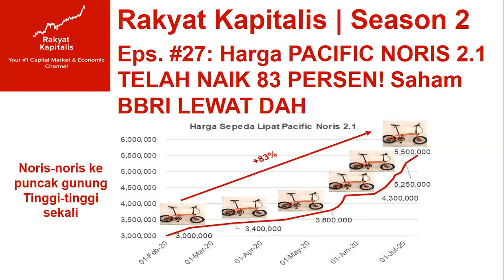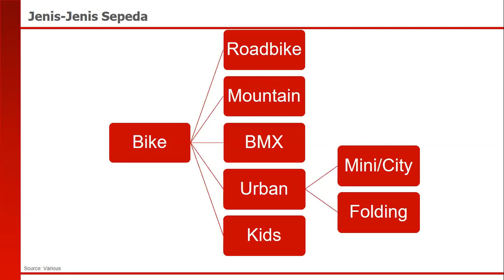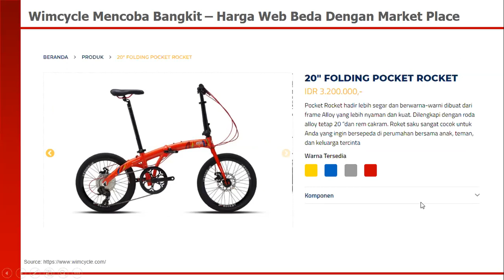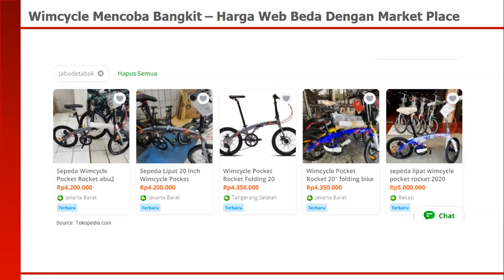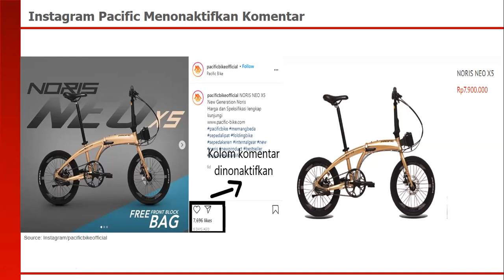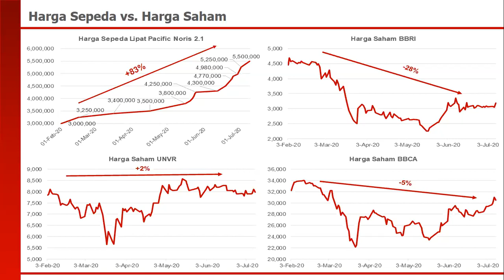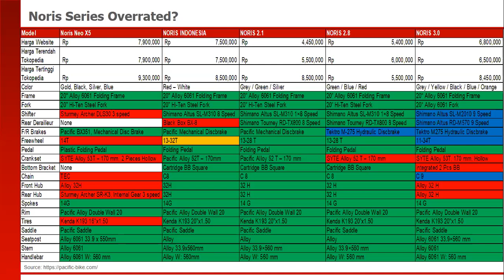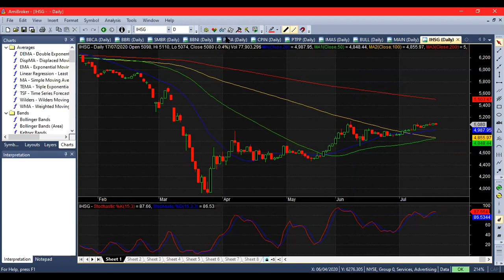Harga SEPEDA LIPAT PACIFIC NORIS 2.1 TELAH NAIK 83 PERSEN!! Saham BBRI LEWAT DAH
Di tengah pandemi COVID-19, muncul suatu hobi baru dikalangan masyarakat Indonesia yakni BERSEPEDA khususnya sepeda lipat. Harga sepeda lipat naik gila-gilaan saat sebelum munculnya pandemi. Rakyat Kapitalis akan membahas fenomena unik ini.